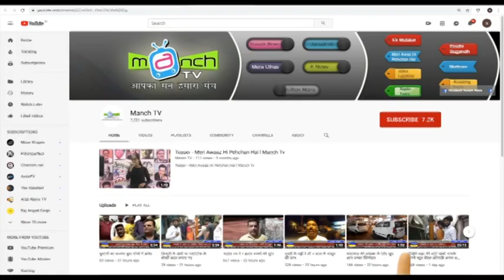कुमार आयलानी पारा ब्राह्मण भोज जो आयोजन